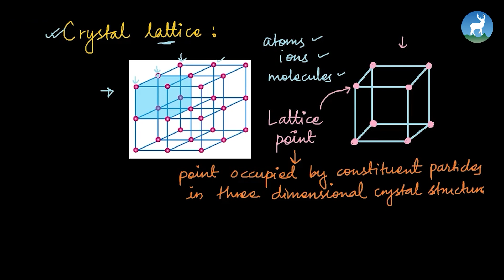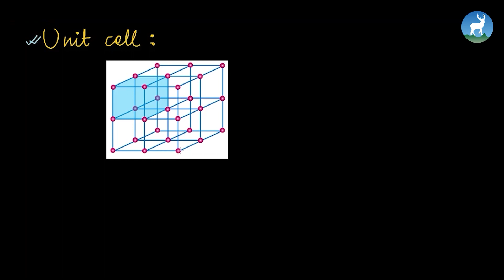Sagina Maharjan-States of matter:Solid state-Crystallization, crystal lattice and unit cell-Grade-11